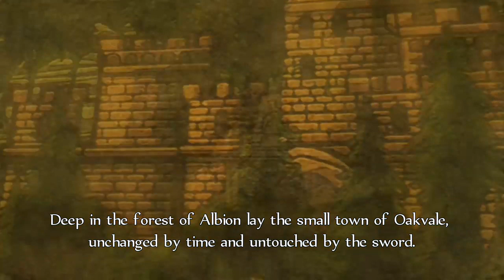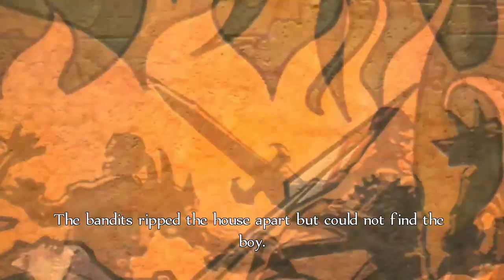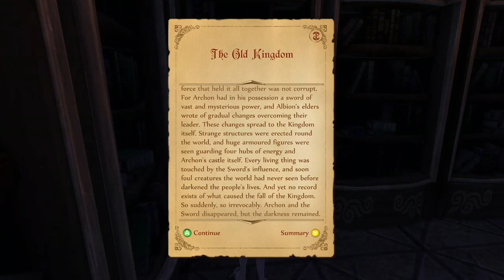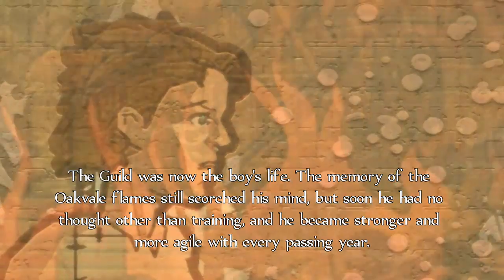Finally I get to play it | Fable Twitch Stream #1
Servers/Servidores

S1 SA - Bleach Mobile 3D
S49 UK - Naruto Online

[Hardware & Specs]

TV: Toshiba 42" LCD
1x PS3 standard
1x PS3 with 500GB HDD
1x Elgato Capture HD
1x XBOX One 500GB Internal Storage with WD 3TB USB 3.0 Elements Desktop HDD
1x PSVita (Wi-Fi) 1GB Internal Memory + 8GB Memory Card
PC;
Case: Cooler Master HAF X USB 3.0 XL ATX
Motherboard: Gigabyte Z97X-Gaming 5 Intel LGA1150 Z97 ATX
GPU: Gigabyte NVIDIA GTX 980 1228MHz 4GB GDDR5
CPU: Intel(R) Core(TM) i7-4790K CPU @ 4.00GHz
PSU: EVGA Supernova 650W G1 Gold Modular
Memory: 16 GB RAM (15.86 GB RAM usable)
Internal Storage: Samsung 2.5" 120 GB 850 EVO SSD - WD BLACK 500GB 2.5" 7mm 7200RPM 32MB SATA 6Gb/s -Seagate Barracuda 3.5" 700GB HDD - Hitachi Travelstar 120GB 2.5" HDD
External Storage: WD 2TB USB 3.0 & 500GB USB 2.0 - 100GB+ on SDs and Pen Drives
Monitors: 2x Asus VP278
Operating System: Microsoft Windows 8.1